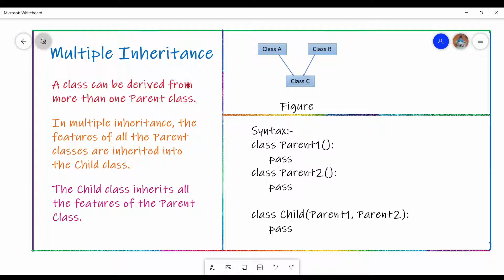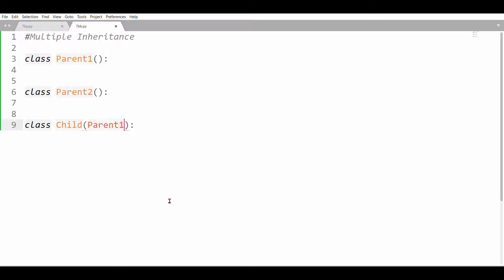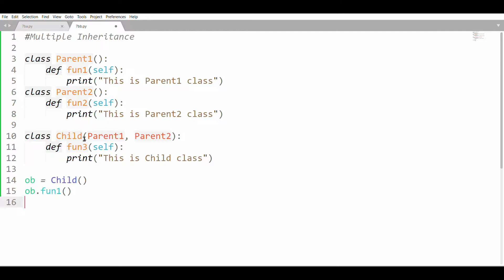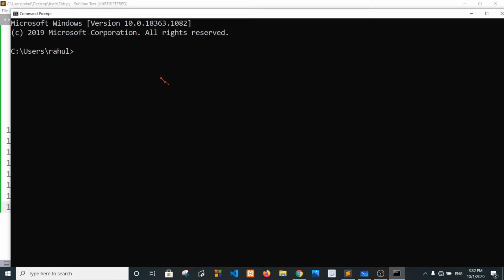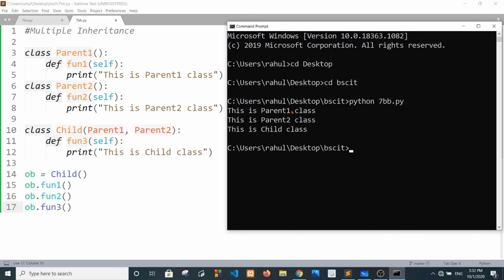Python Program - Multiple Inheritance